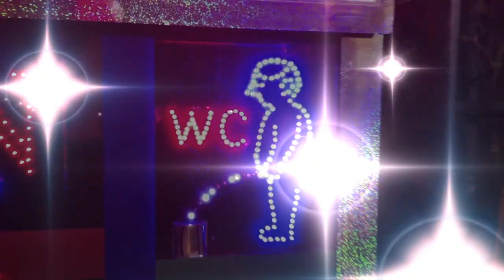DaveeeLovesYou Tattos | Juniorink Tattoo & Piercing - Studio Tatuażu Warszawa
Juniorink NajgorszeStudiowMieście
Plac Konstytucji 2/25
00-552 Warszawa

Siedmiu tatuażystów połączonych jedną pasją i różnymi zainteresowaniami, jest gwarancją prawdziwie indywidualnego podejścia do klientów.
Seven tattoo artists connected with one passion and different interests, is a guaranty of a real individual attitude to the clients.
Juniorink NajgorszeStudiowMieście
Plac Konstytucji 2/25
00-552 Warszawa